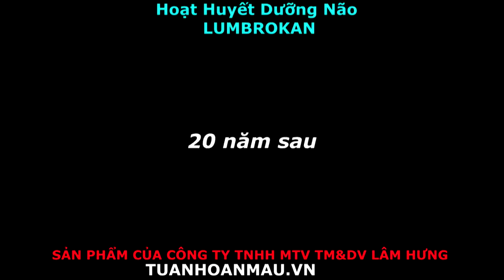TÀO THÁO CƯỚP VỢ KẺ THÙ VÀ CÁI KẾT | Thánh Lồng Tiếng